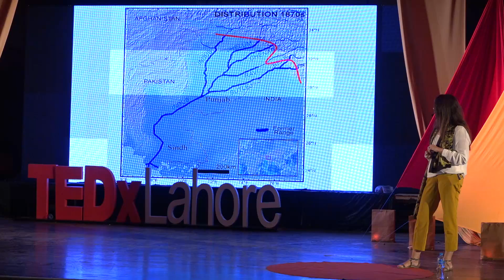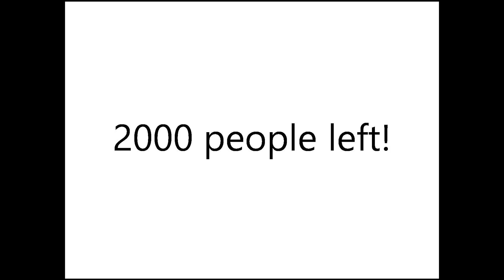The Mystic 'Bhulan' | Dr. Uzma Khan | TEDxLahore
Bhulan - a cursed woman, an endangered river dolphin with less than 2000 individuals left, is one of the only four freshwater dolphin species and its survival indicates the survival of human beings who need to be more responsible. Dr. Uzma Khan is wildlife biologist, currently leading the Global River Dolphin Initiative of the World Wide Fund for Nature (WWF), along with other environment consulting assignments. She specializes in endangered species management and has more than 18 years of field conservation and research experience. She has a Masters degree in Animal Behaviour and Welfare from the University of Edinburgh, UK, and completed her doctorate on the ecology of the common leopard in Pakistan from the University of Siena, Italy. She has written numerous articles on the subject of wildlife conservation, both nationally and internationally, in addition to leading many community-based wildlife conservation projects for endangered species in Pakistan. This talk was given at a TEDx event using the TED conference format but independently organized by a local community.